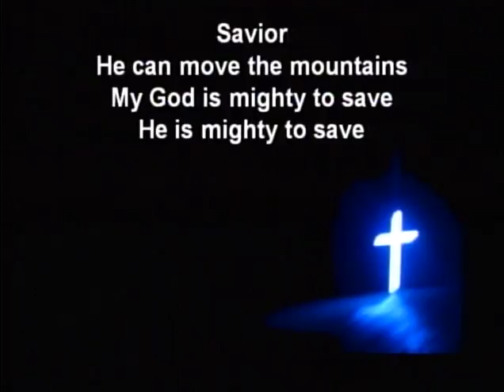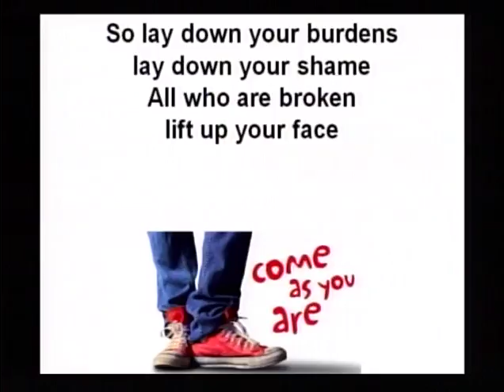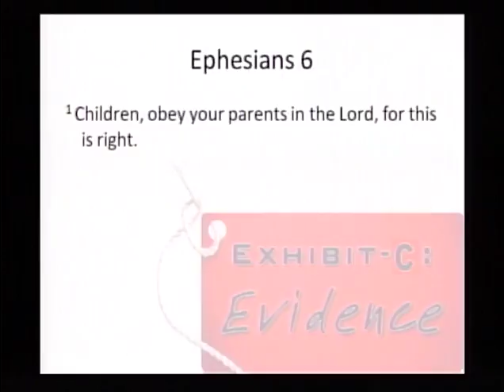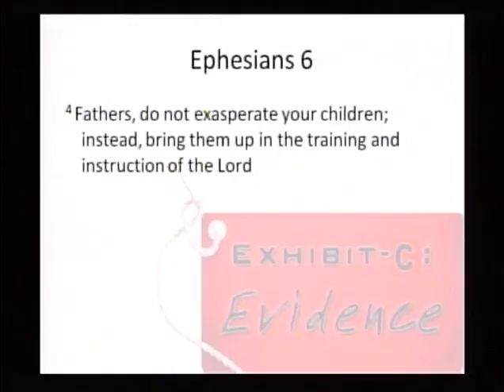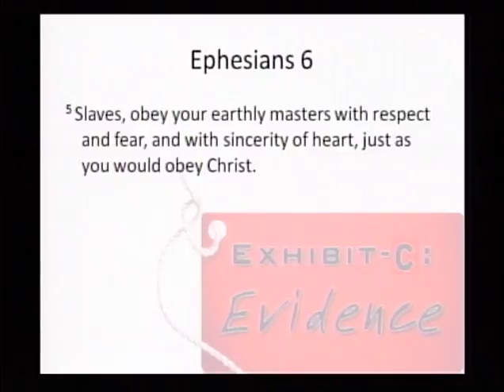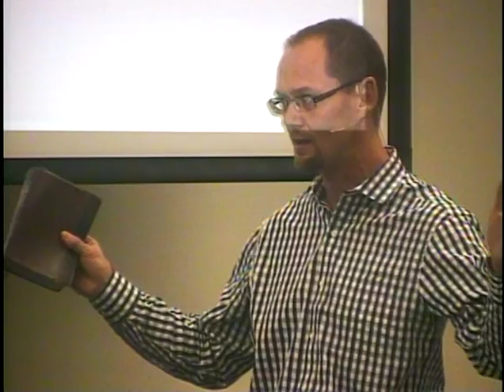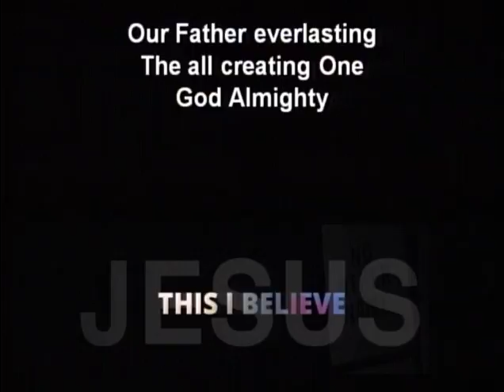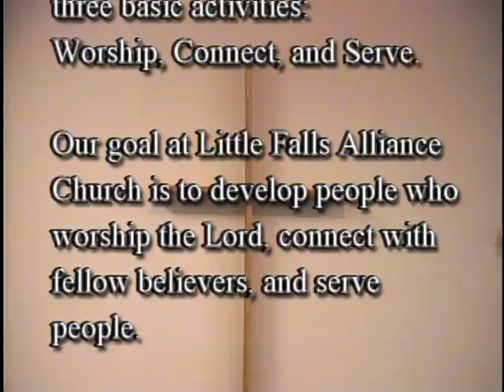Exhibit C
Pastor Ryan Olson shares how when we discipline our children and when children obey their parents it points back to Christ and our relationship with Him. To learn more about the Little Falls Christian and Missionary Alliance church,